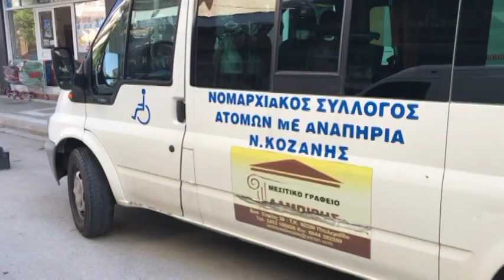Αποσύρεται το Λευκό ταξί στην Πτολεμαΐδα λόγω παλαιότητας του οχήματος - στον “αέρα” οι μετακινήσεις